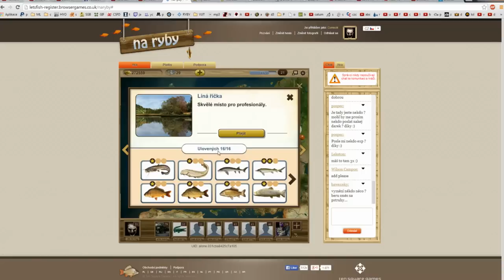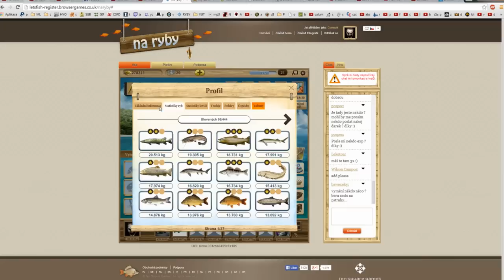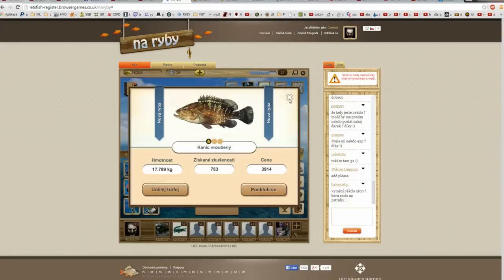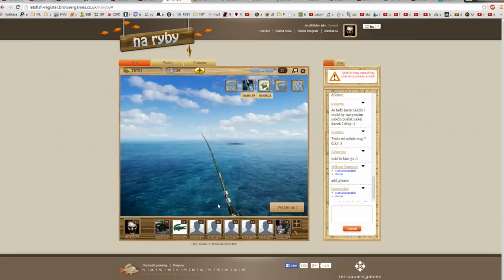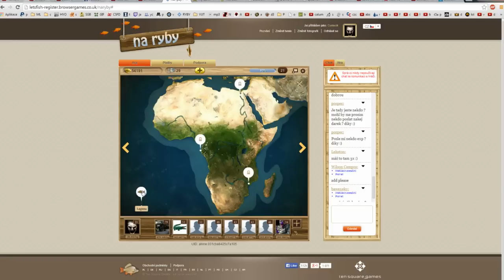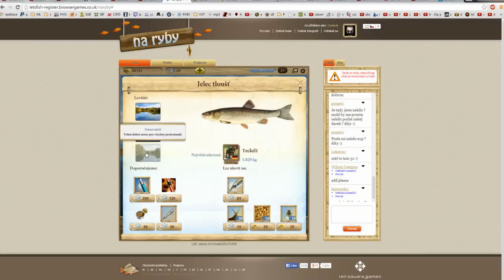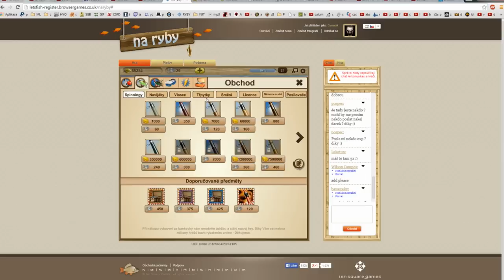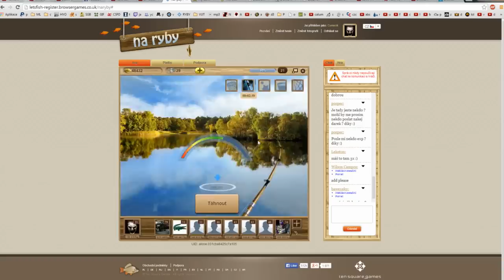Na ryby (Lets fishing!) - Sme na mořu a vyděláváme miliony! :D Díl 2. [CZ/HD]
Pohodové sledování přeje Septim